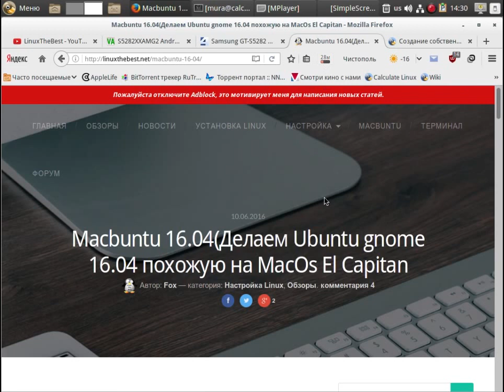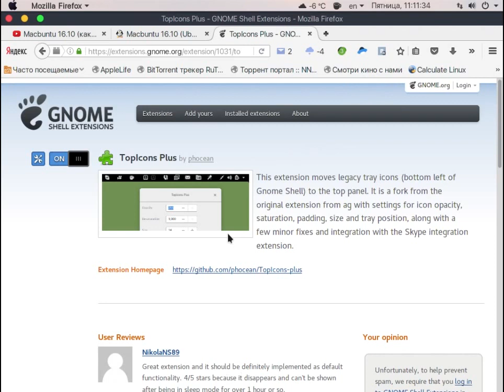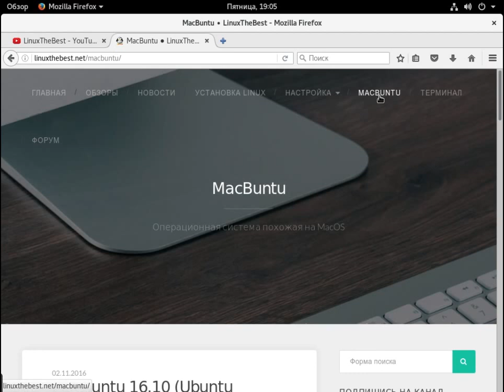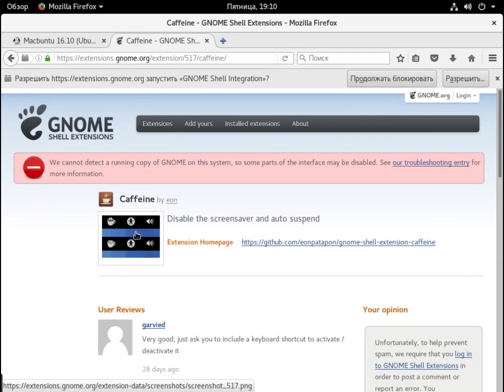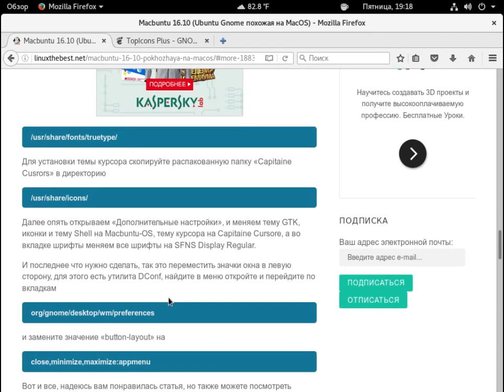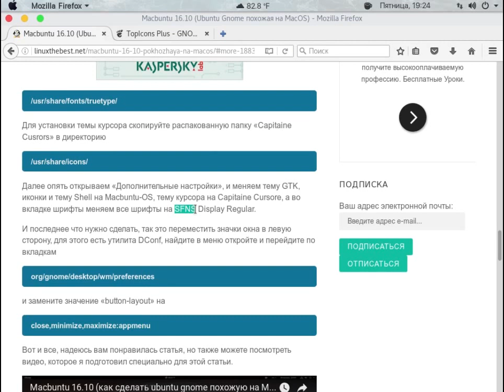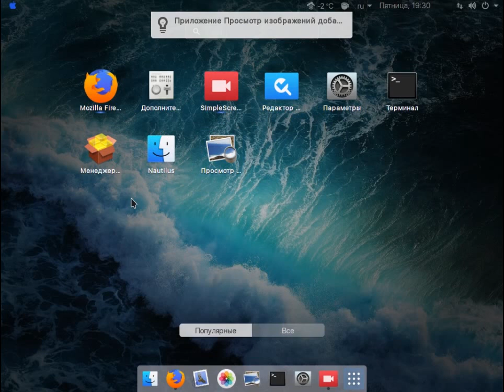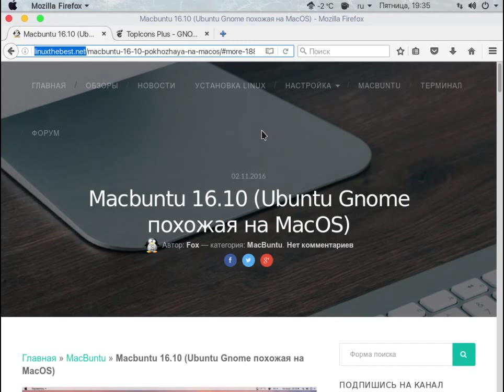Gentoo c gnome-3 в стиле MacOs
Gentoo c gnome-3 в стиле macos на основе MacUbuntu. Пока я делал это видео я понял что это возможно на любом gnome-3 окружении. Всё взято отсюда